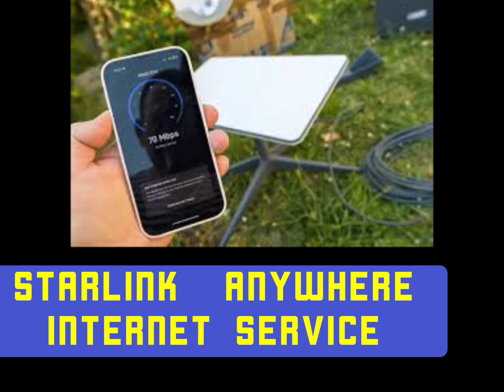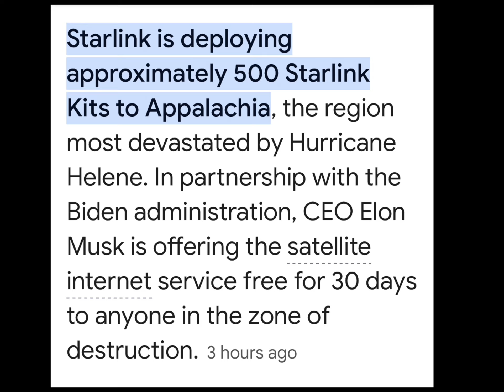Starlink anywhere internet